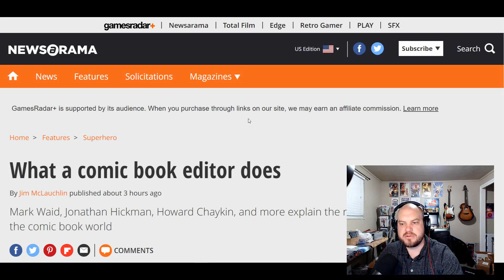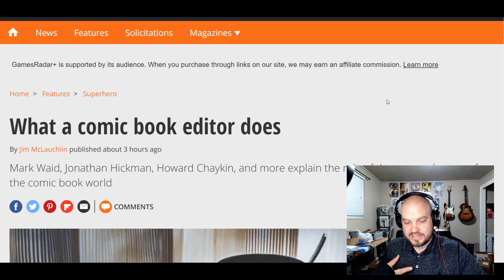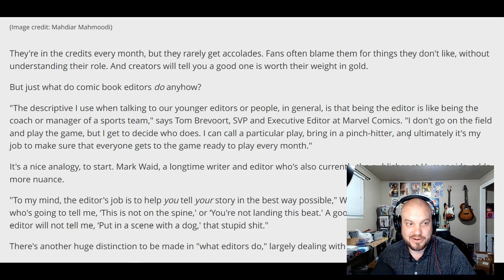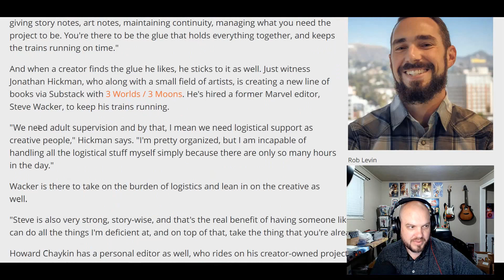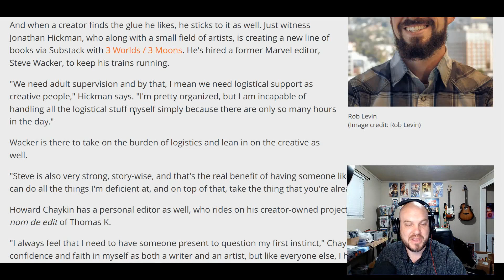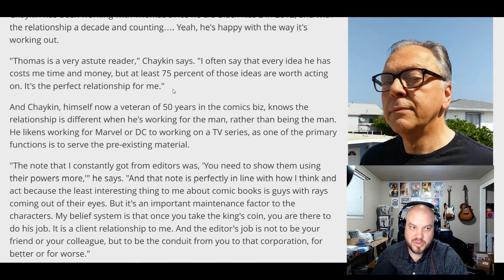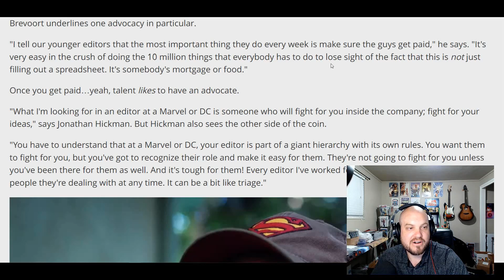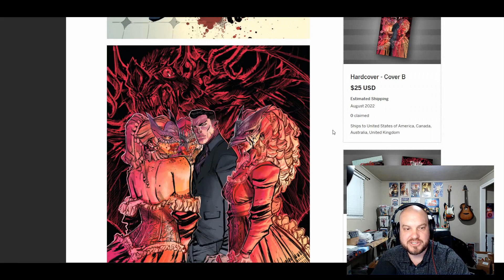What Good Are Editors? According to Pros.